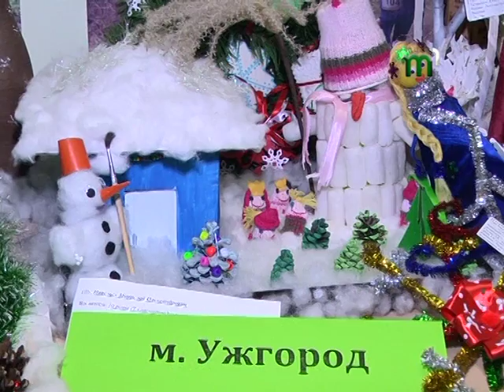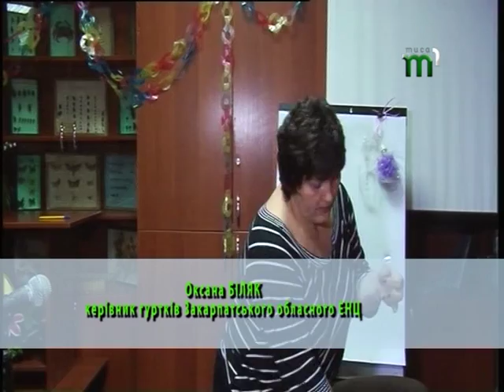Дивосвіт (31. 12. 16)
Хто ще не вирішив, як створити святковий настрій без зрубаної живої ялинки , повчіться в юннатів Закарпатського обласного еколого-натуралістичного центру.